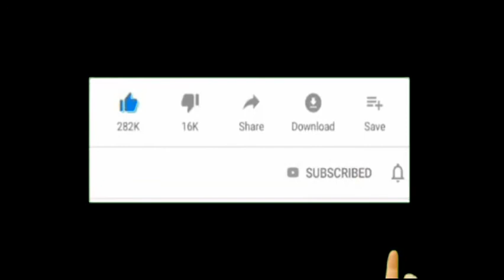MY SON PLAYED SLENDERMAN GAME, WHAT HAPPENED? WATCH TILL THE END | MOMSHIEMITCH